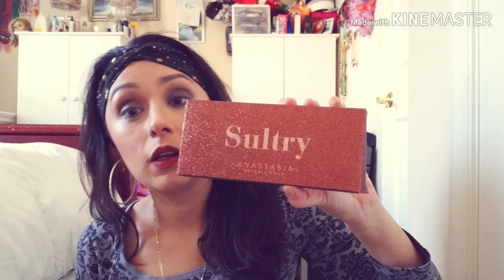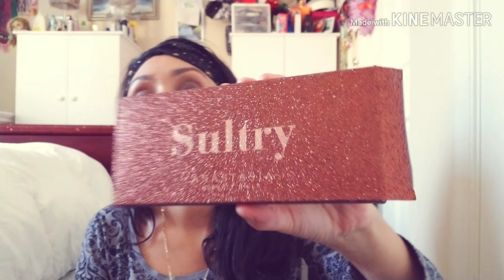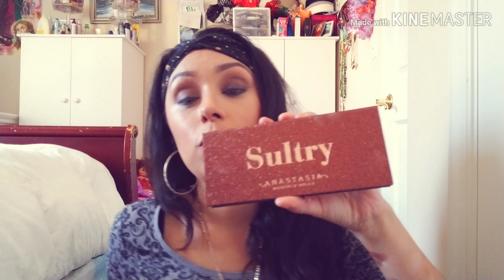Comprarla o No Swatches Resena Sultry Anastasia beverly hills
Hola mis amores pues aqui les tengo los swatches y la resena de la paleta de  sultry de anastasia beverly hills espero les guste y lo disfruten.